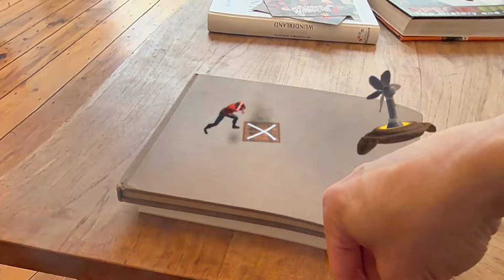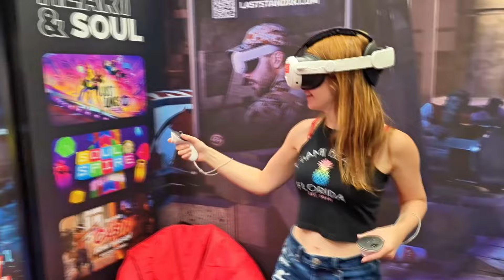The Future of Gaming is Here: My Insane VR Experience at Gamescom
I just got back from Gamescom in Cologne, Germany where I got to try out so many exciting upcoming VR games!
My Bobo VR Headstrap
bHaptics Vest

00:00:00 Intro
00:00:20 Exploring Cologne
00:00:42 Opening Night Live
00:01:31 Ember Souls
00:02:08 All On Board!
00:02:34 Wall Town Wonders
00:03:20 Action Hero VR
00:04:27 Meta Party!
00:04:42 Cologne Cathedral
00:05:00 Vendetta Forever
00:05:16 Escaping Wonderland
00:05:50 Trombone Champ Unflattened
00:06:26 Last Stand
00:07:25 World of Warcraft VR Experience
00:07:54 Crime Against Pizza
00:08:03 Final Thoughts

Gamescom
Gamescom 2024
Gamescom Germany
Meta Quest 3
Quest 3
New Quest Games 2024
Best VR Games